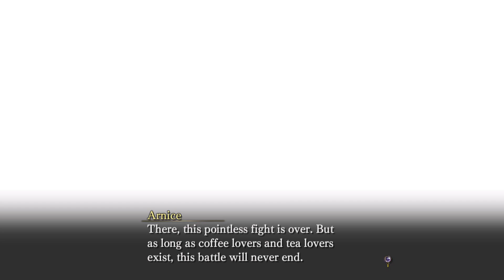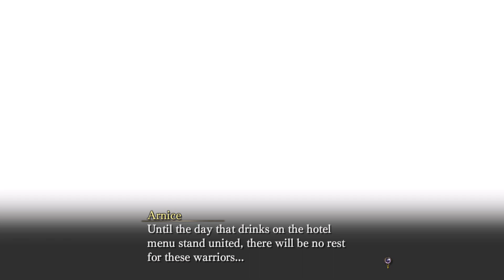Nights of Azure 5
Happy Pride